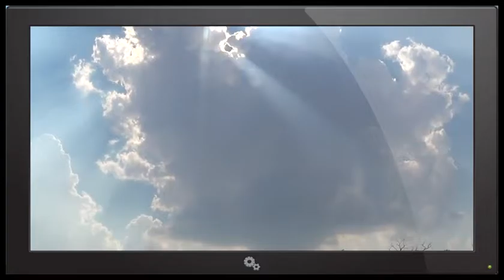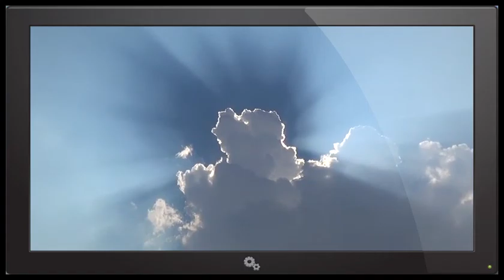Darkblue and white sunshine Slovakia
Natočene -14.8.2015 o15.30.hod